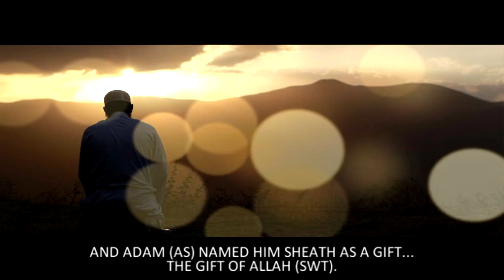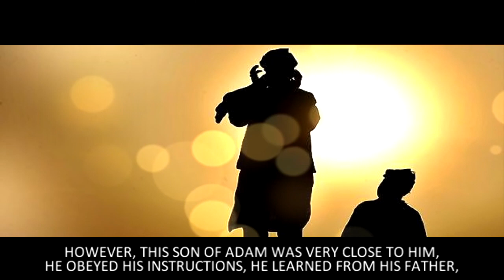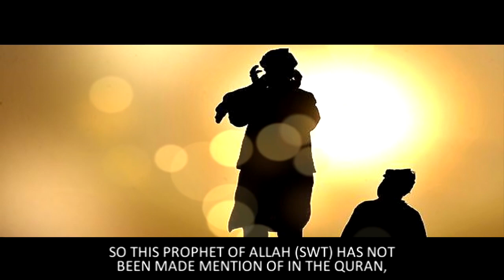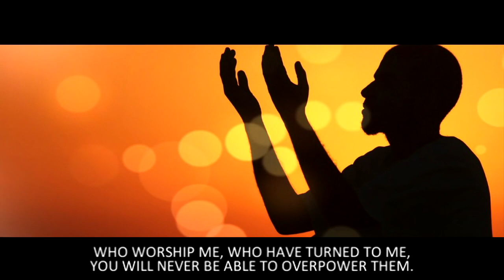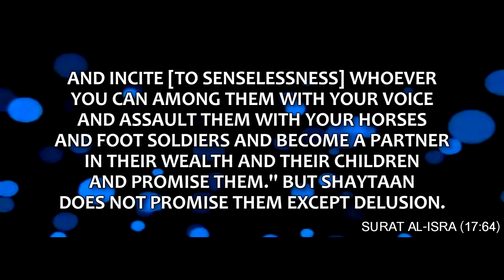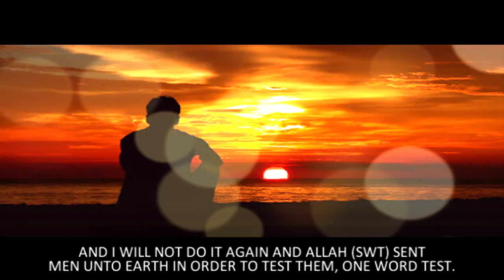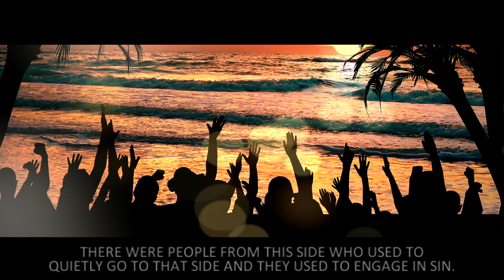Stories of the Prophets Series - 02 Sheath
Sheeth, or Seth, is actually not mentioned in the Qur’an. This Prophet of Allah is mentioned in the hadith of the Prophet sallallahu ‘alayhi wa sallam.

The Prophet sallallahu ‘alayhi wa sallam said, “Fifty Scriptures were sent down upon him.” (Ibn Hibbaan)

It is mentioned by some of the scholars that he is the son of Adam, and that Adam gave him the responsibility of leading when he was passing away. So Adam gave wasiyya to Sheeth to take care of the affairs of mankind. Sheeth assumed responsibility after his father, Adam.